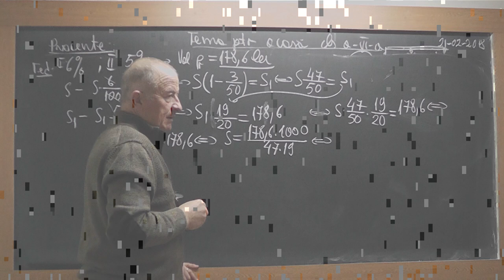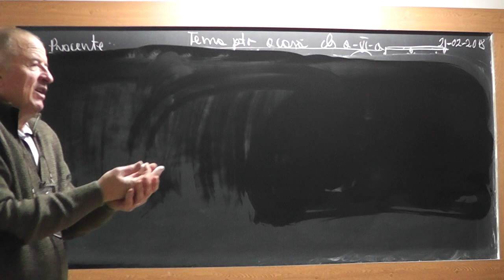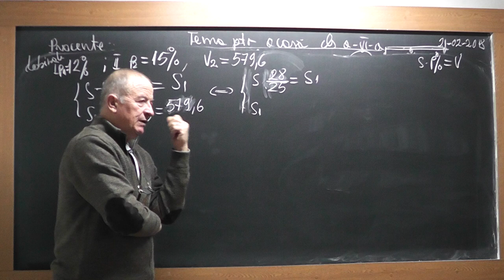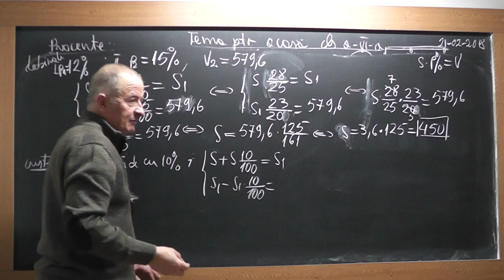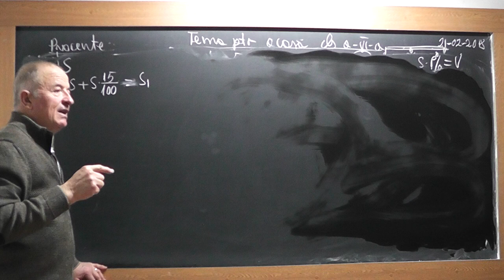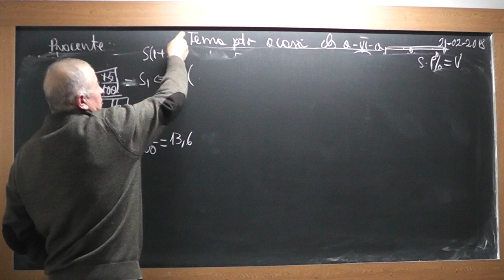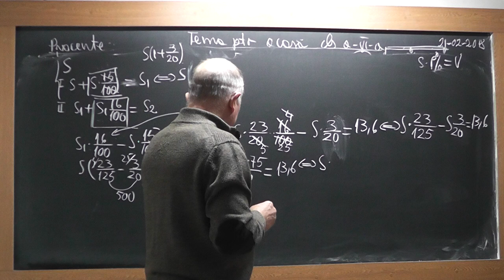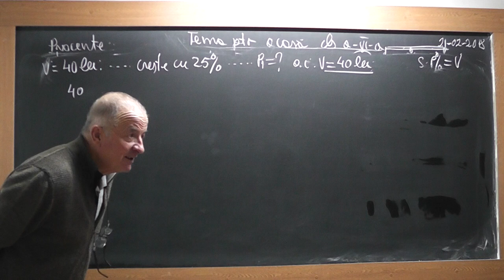2/4 1687 Clasa 6 - PROCENTE Aflarea procentului dintr-un numar Aflarea numarului cind stim procentul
Aceste lectii sunt SUSTINUTE de VOI si daca va sunt utile, as aprecia un Like, Share, Comment - In aceasta lectie de matematica pe care o puteti vedea in direct si pe ne ocupam de tema pentru acasa la clasa a VI-a la algebra. Din curpins: Rezolvam probleme si exercitii din tema pentru acasa care presupun aflarea procentului dintr-un numar, aflarea numarului cand stim procentul.